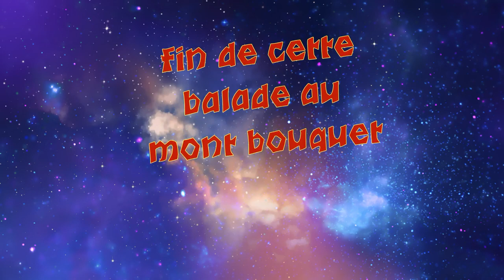balade au Mont Bouquet